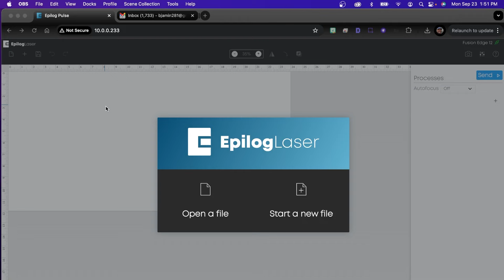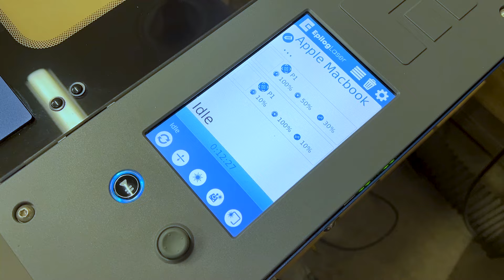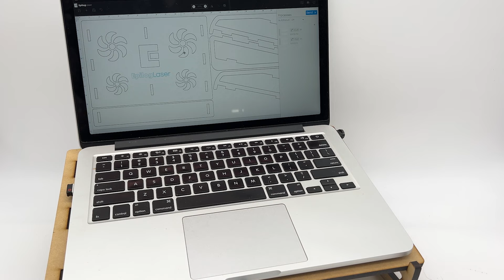Laser Cutting MDF for a Laptop Stand with Epilog Pulse from a MacBook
Watch as we laser-cut a sheet of MDF board to create a laptop stand using Epilog Pulse. Laser-cutting MDF (Medium-Density Fiberboard) is the perfect way to bring this DIY laptop stand project to life.

With an Epilog laser cutter, you can transform a plain MDF sheet into a functional and stylish accessory. Use our free design for your stand or modify it in software such as Adobe Illustrator or CorelDRAW. Then print or upload the file to the laser cutter, and watch as the machine precisely cuts away the excess material, leaving behind the pieces and parts you need to construct our simple laptop design. It's like watching a magic trick as the Epilog laser cuts the material, and the design takes shape!